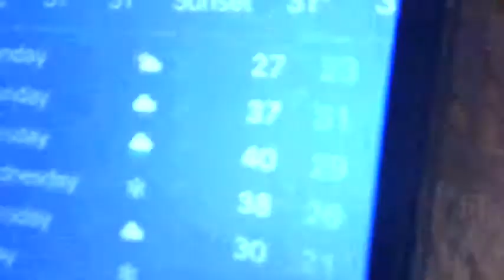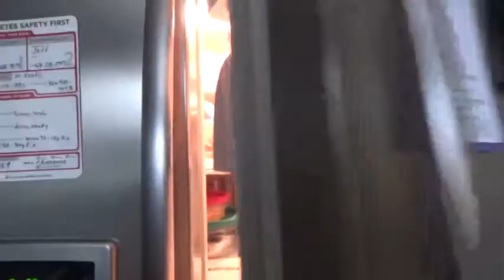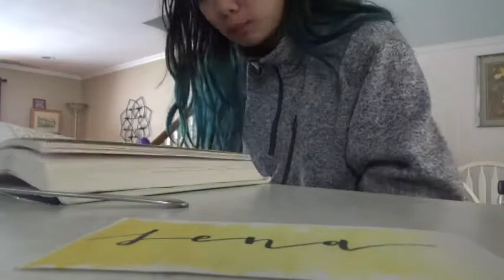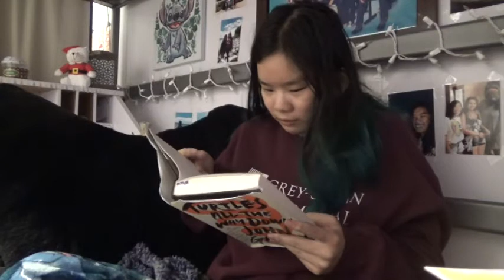Turtles All The Way Down Reading Vlog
I read a lot this past weekend so I made a reading vlog out of it! Here's my vlog from January 11 & 12, 2020!
What's your favorite book?
xo,
Jena

✰ Camera: iPhone 7 or Sony HDR CX 405
✰ Editor: iMovie or PowerDirector 14

if you're reading this... comment "bookaholic" and i’ll reply to you!

Be(YOU)tiful!  “you have to be odd to be number one!” - Dr. Seuss